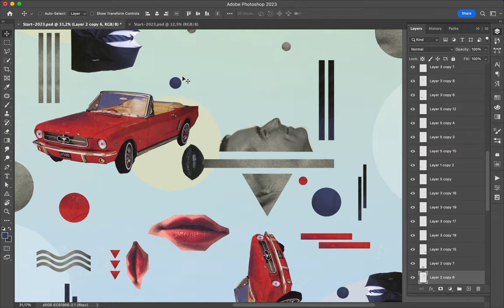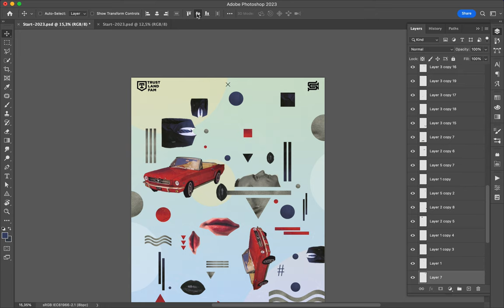Poster Speed Art 1513 Red Car 18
I set the elements outside the canvas.